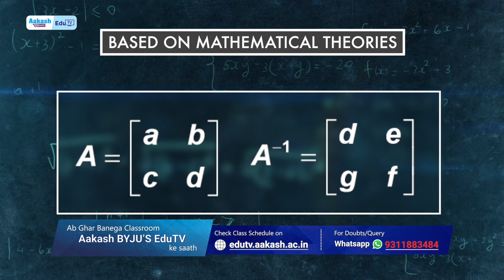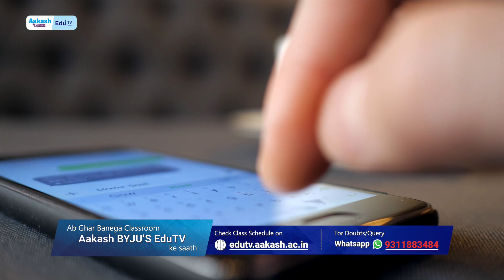Heard about Clever Branch of Maths? | Just A Minute Series | Aakash BYJU'S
Watch this video to understand from Aakash EduTV faculty - About Clever Branch of Maths?